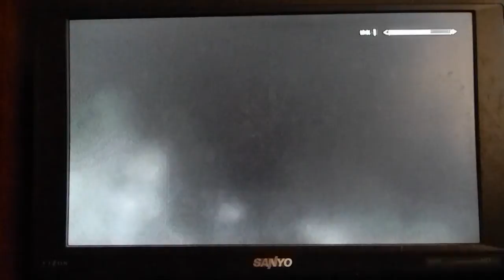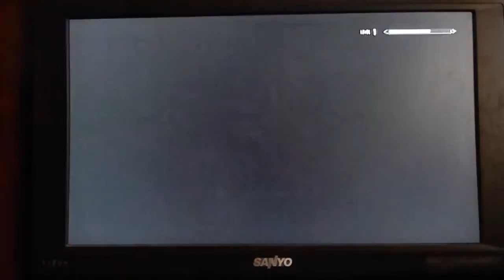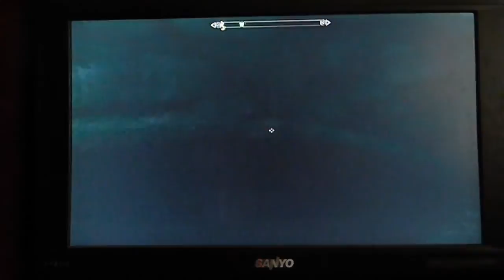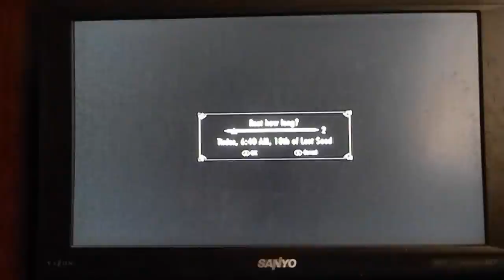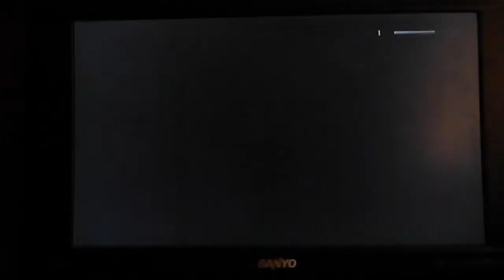TES:Skyrim 3: Wandering